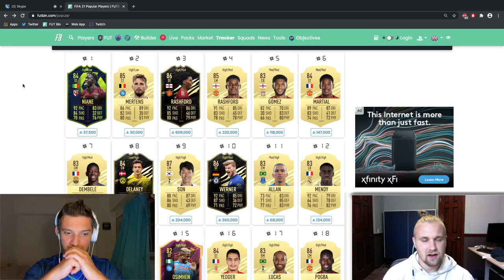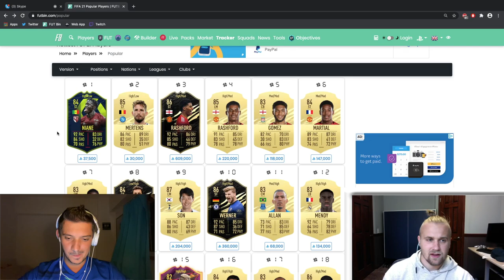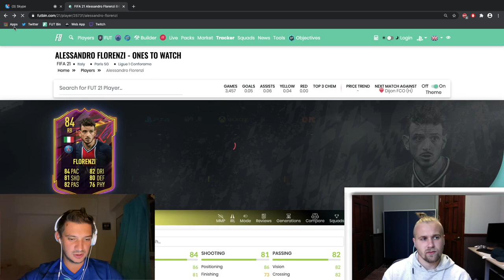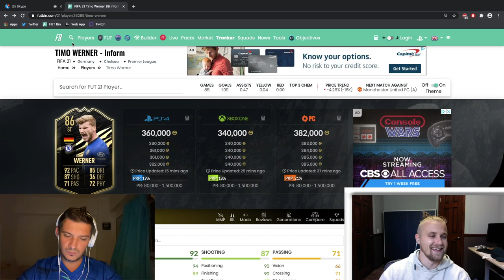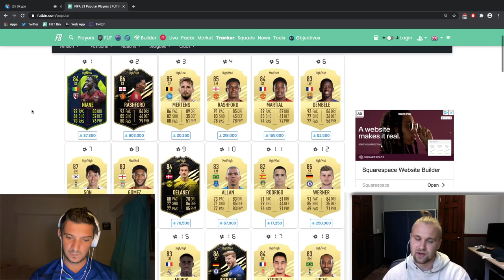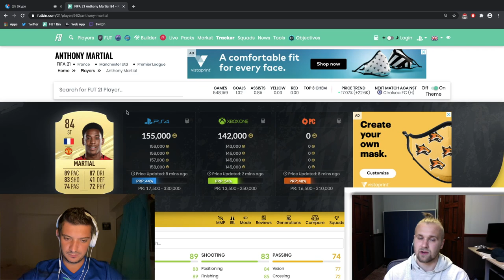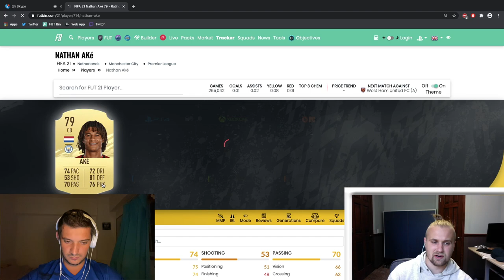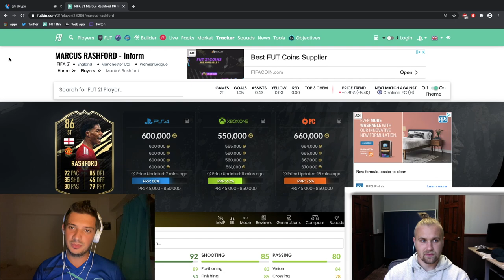MAKING COINS WITH THURSDAY FLIPS DURING THE CRASH!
In this episode we see what happened with the market crash during this week, we learn how to make coins during Thursday Flips and we check out the Rulebreakers promo. Let us know if you have any comments :D